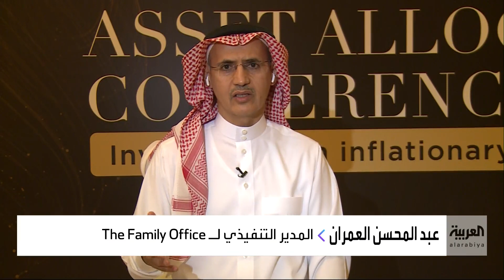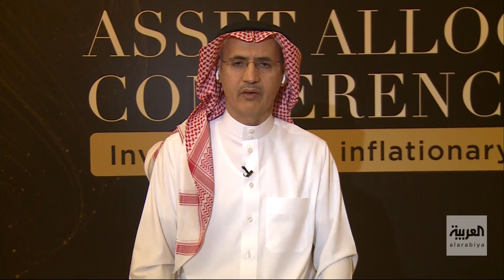عبد المحسن العمران يتحدّث مع قناة العربيّة عن أزمة البنوك الأمريكيّة وتداعياتها وسط ارتفاع الفوائد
The Family Office في مقابلة أجراها عبد المحسن العمران، مؤسّس شركة
ورئيسها التنفيذي، مع قناة العربيّة، في المؤتمر العالمي لتخصيص الأصول في الرياض، تحدّث عن أزمة البنوك الأمريكيّة وتداعياتها وسط ارتفاع التضخم والفوائد